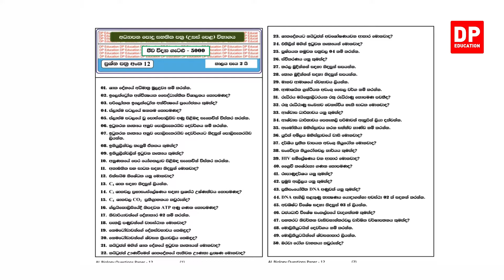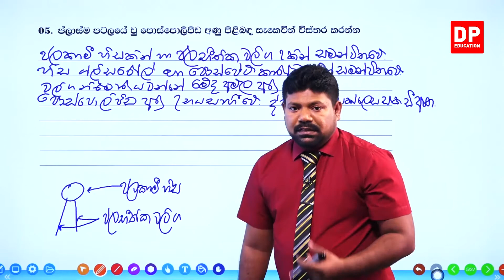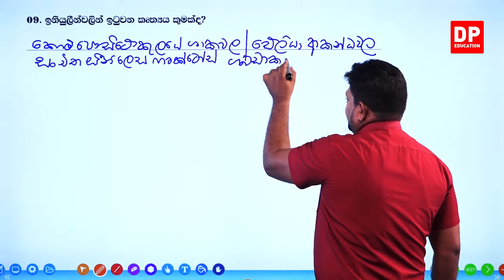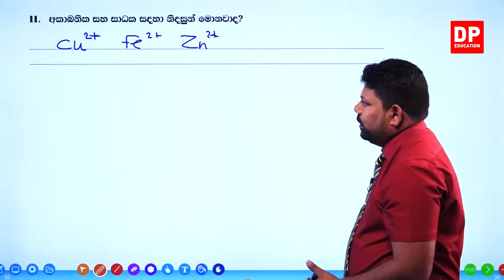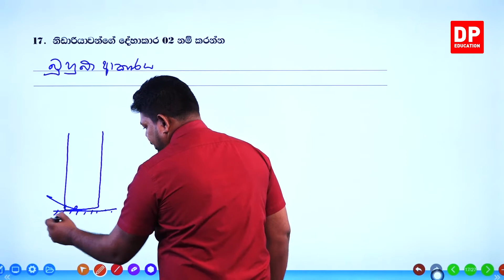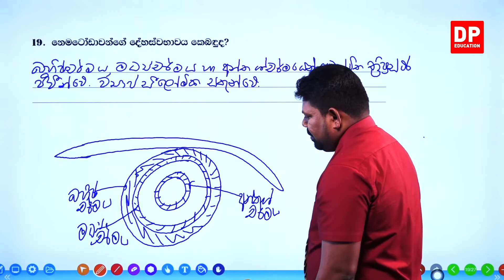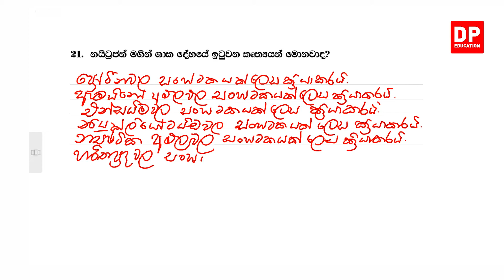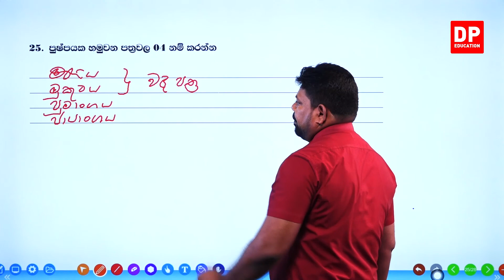අ.පො.ස . උසස් පෙළ ජීව විද්‍යාව | ගැටලු 5000 | 12 වන ප්‍රශ්න පත්‍රය - 01 වන කොටස